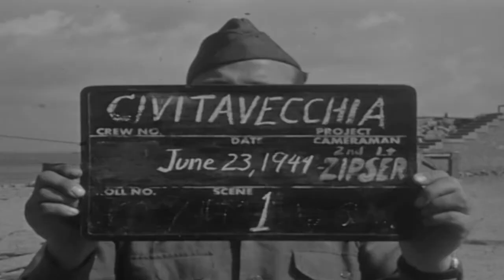Sturmpanzer IV Brummbär Destroyed in Italy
A destroyed German Sturmpanzer IV "Brummbär" is bulldozed off the highway in Italy during World War II.  This Sturmpanzer belonged to Sturmpanzer-Abteilung 216 (Stu.Pz.Abt. 216). The Sturmpanzer IV (Sturmpanzer 43 or Sd.Kfz. 166) was nicknamed "Brummbär" by Allied intelligence although known as "Stupa" by German soldiers.